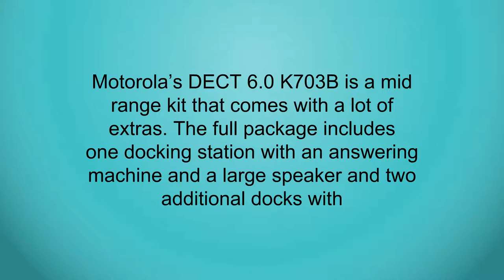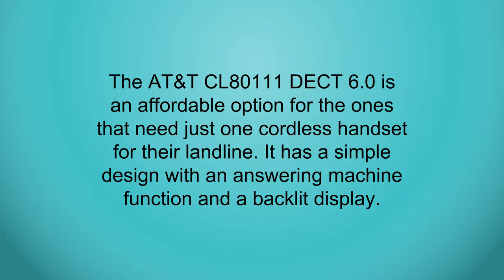The Top 3 Best Cordless Phones To Buy In 2019 - Cordless Phones Reviews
3. Motorola DECT 6.0 Cordless Big Backlit Button Phone with 2 Handsets, Caller ID and Answering System K702B - Black

1. Panasonic KX-TGD213N dect_6.0 3-Handset Landline Telephone